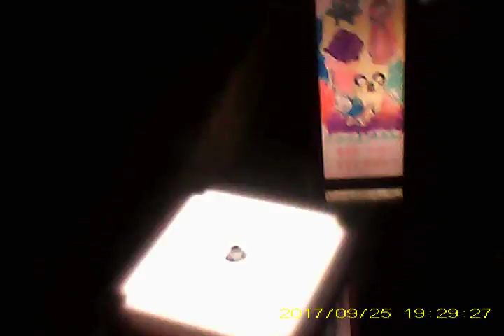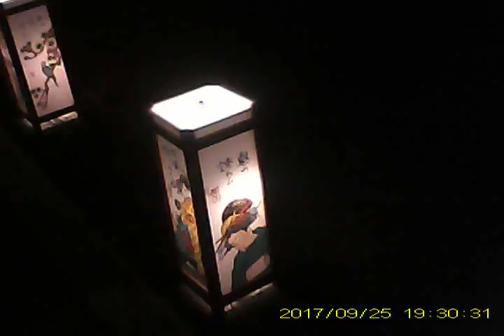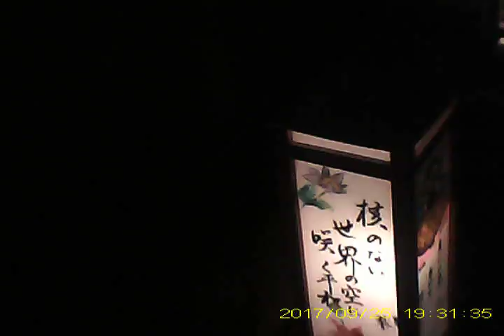MOVI0003浅草寺20170925灯篭祭り